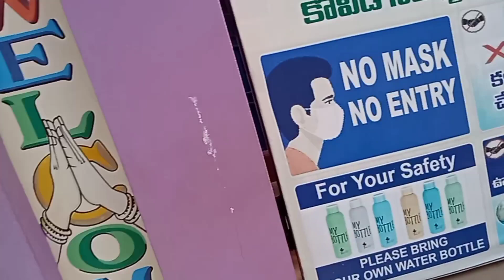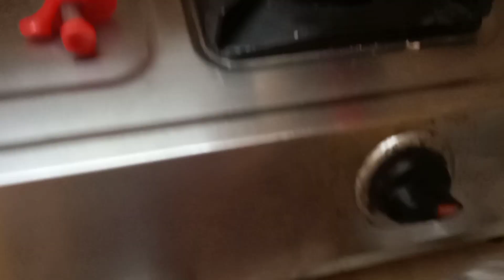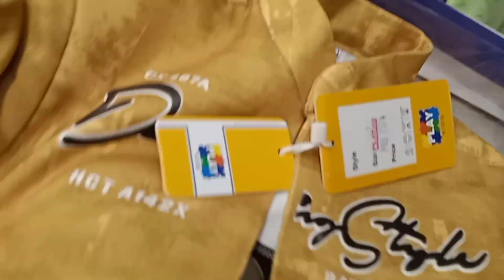middle class ammayi life style 😘🛍️దసరా షాపింగ్🙏 full vilg ismart geetha73 🥰🥰